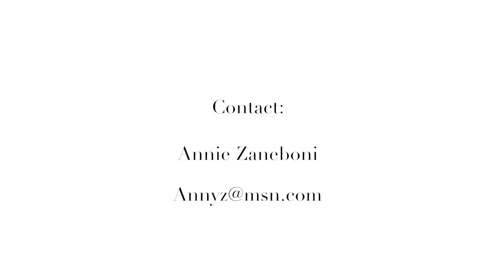Annie Zaneboni Exhibition